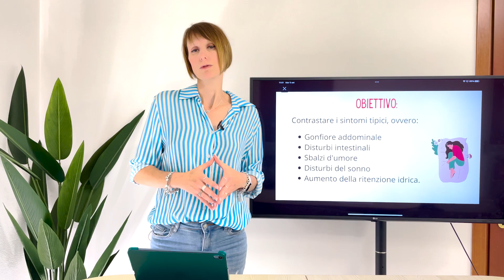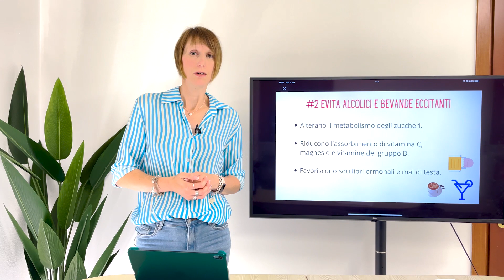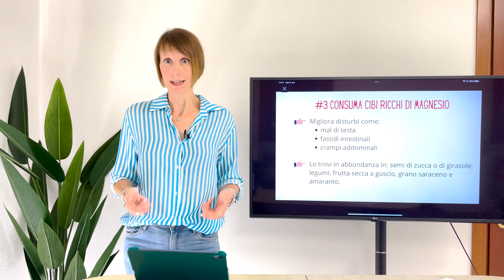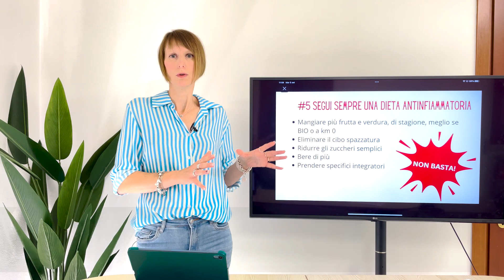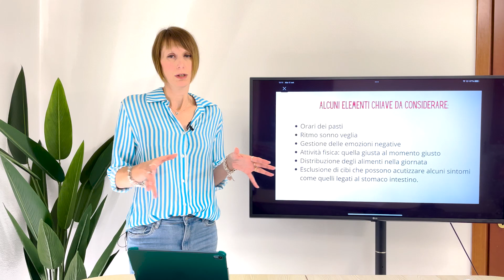DOLORI PREMESTRUALI: COSA MANGIARE PRIMA DEL CICLO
In questo video ti mostrerò come gestire al meglio la tua alimentazione nella FASE PREMESTRUALE.

Questo periodo del mese è particolarmente delicato e spesso è caratterizzato da disturbi non molto simpatici, come ad esempio:

- Gonfiore addominale
- Disturbi intestinali
- Sbalzi d'umore
- Disturbi del sonno
- Aumento della ritenzione idrica.

Eccoti alcuni consigli molto utili per diminuire questi e altri sintomi tipici attraverso l'alimentazione, un aiuto anche per mantenere una buona regolarità del ciclo mestruale.

✅1️⃣ CONTROLLA L'ASSUNZIONE DI ZUCCHERO E SALE

Nella fase premestruale peggiora il metabolismo degli zuccheri, sembra paradossale perché aumenta tantissimo la voglia di dolci in questo periodo del mese, tuttavia è essenziale non esagerare con gli alimenti ricchi di zuccheri semplici.

Ti ricordo che anche la frutta contiene zuccheri: assumila in abbinamento ad altri alimenti, per esempio a della frutta secca a guscio in occasione degli spuntini oppure a colazione abbinata a carboidrati complessi e proteine.

In questo modo riuscirai a controllare meglio il carico glicemico di ogni pasto e ad evitare impennate di insulina, l'ormone che metabolizza gli zuccheri nel sangue e che è responsabile anche di un aumento della ritenzione idrica, oltre che del grasso corporeo.

In questo periodo del mese tende ad aumentare anche la ritenzione idrica, motivo per cui è bene moderare gli alimenti ricchi di sale, come ad esempio salumi e formaggi stagionati, tutti i cibi confezionati o altamente processati e lavorati dall'industria alimentare.

✅2️⃣ ATTENZIONE ALLE BEVANDE ECCITANTI E AGLI ALCOLICI

Sostanze eccitanti come, ad esempio, la caffeina in alcune donne possono avere un effetto iperglicemizzante, alterando ancora una volta l'equilibrio glicemico.

Queste sostanze inoltre possono ridurre l'assorbimento di vitamina C, magnesio e vitamine del gruppo B, tutti i nutrienti fondamentali in questo periodo del mese e non solo.

Inoltre, possono favorire alterazioni ormonali in particolare un aumento degli estrogeni.

Anche l'alcol influenza negativamente il metabolismo degli zuccheri.

Alcolici e sostanze eccitanti, come caffeina e teobromina, possono agevolare anche mal di testa, debolezza e apatia.

✅3️⃣ AUMENTA IL CONSUMO DI CIBI RICCHI DI Mg

Il magnesio è un micronutriente essenziale che può aiutarti anche a diminuire i crampi muscolari facendo percepire meno dolore nella zona addominale, inoltre migliora anche la regolarità intestinale e ti aiuta a prevenire emicrania e mal di testa.

Lo trovi in abbondanza in alimenti come: semi di zucca o di girasole, legumi, frutta secca a guscio, grano saraceno e amaranto.

✅4️⃣ AUMENTA IL CONSUMO DI CIBI RICCHI DI VITAMINA B6

Questa vitamina ti aiuta a migliorare il tono dell'umore riducendo emozioni negative come ansia tristezza e preoccupazione, che spesso tendono ad aumentare nella fase premestruale.

La trovi in abbondanza in cibi come: cereali integrali, salmone, semi di sesamo, alcune spezie come curcuma e in alcune erbe aromatiche di uso comune come rosmarino, timo e alloro.

✅5️⃣ SEGUI SEMPRE UN’ALIMENTAZIONE ANTINFIAMMATORIA

Seguire un'alimentazione antinfiammatoria è fondamentale a 360 °, in particolare ti ricordo che lo stato infiammatorio tende ad aumentare sia nella fase premestruale ma soprattutto durante il ciclo mestruale stesso.

A tale proposito non basta aumentare semplicemente la frutta e verdura, prendere qualche integratore e mangiare meno schifezze.

Ci sono molti altri elementi che devi considerare per rendere davvero antinfiammatoria la tua alimentazione, in particolare:

- Orari dei pasti
- Ritmo sonno veglia
- Gestione delle emozioni negative
- Attività fisica: quella giusta al momento giusto
- Distribuzione degli alimenti nella giornata
- Esclusione di cibi che possono acutizzare alcuni sintomi come quelli legati al stomaco intestino.

Ovviamente quelli che ti ho appena accennato sono solo alcuni degli elementi più importanti per migliorare lo stato infiammatorio generale ma c'è molto di più.